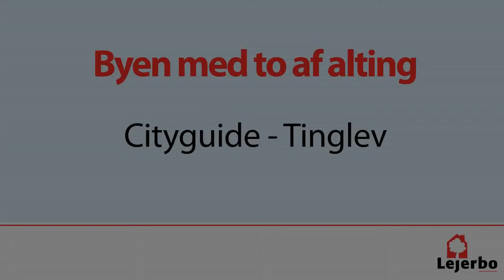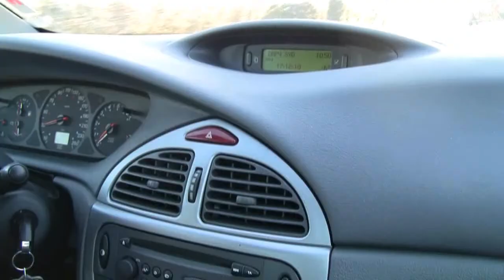Tinglev - Stationsbyen med to af alting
Preben Nielsen bor i Lejerbos afdeling Engparken i Tinglev i Sønderjylland. Her fortæller han om sin by, Tinglev, og om, hvorfor det er det helt rigtige sted for ham at bo.